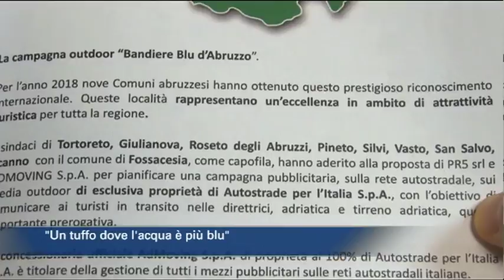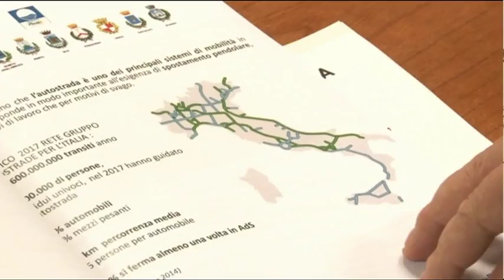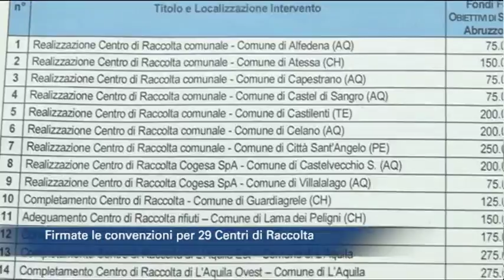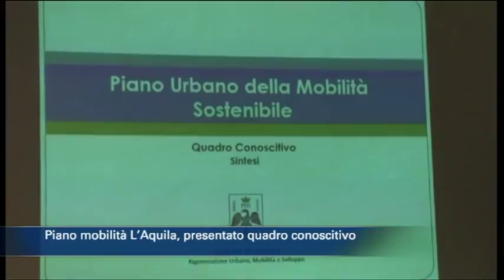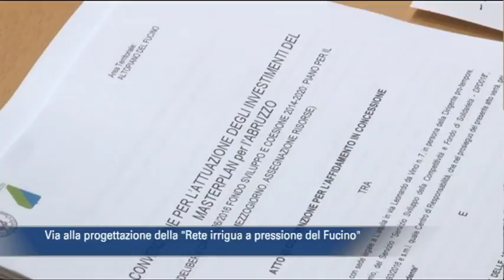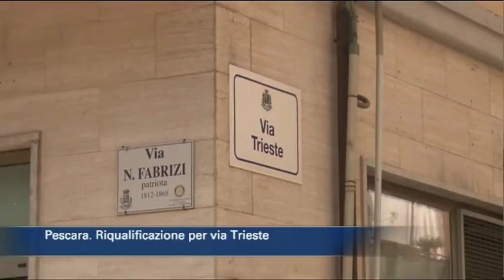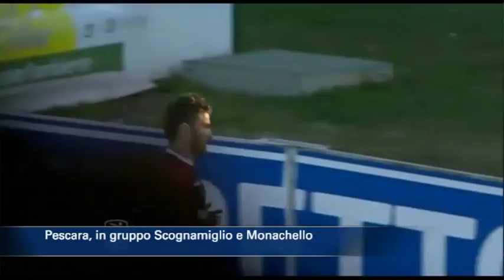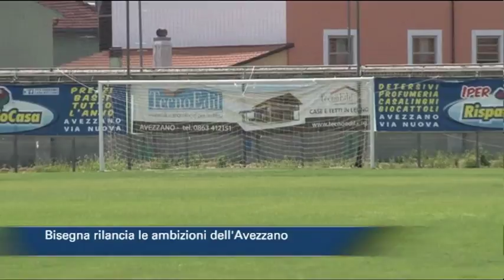TgSei edizione delle 14 di lunedì 16 luglio 2018